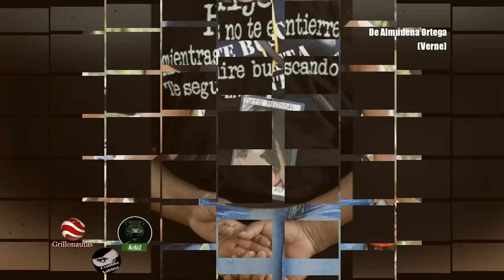Hasta encontrarlos. En Redes Sociales hacen lo que no hacen los gobiernos.